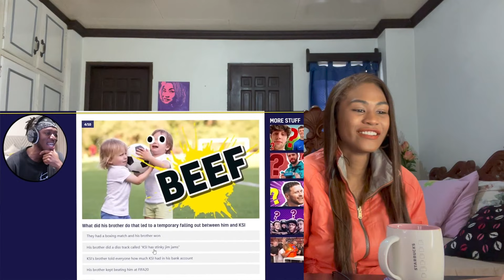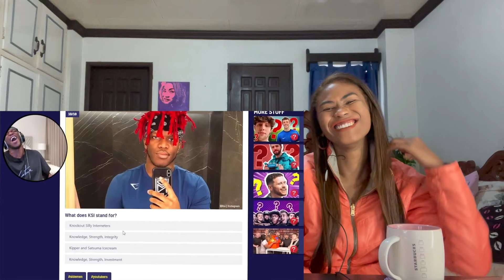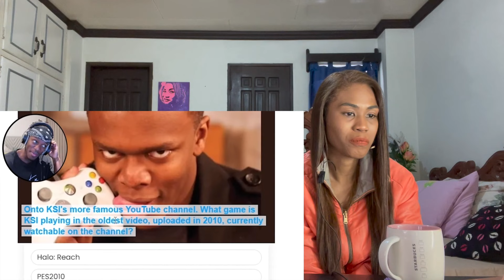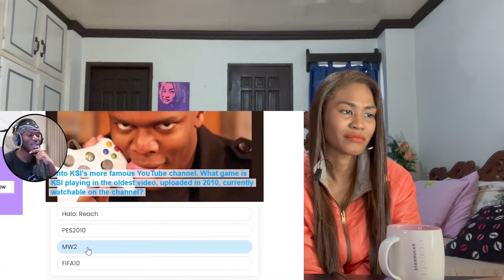KSI - I Try To 100% KSI Quizzes | Reaction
Today I am reacting to Try To 100% KSI Quizzes

MAILING ADDRESS:
Rukaiya Dagian
2600 Baguio City
Philippines

ksi,ksiolajidebt,ksiolajidebthd,ksi try not to laught,reddit,jake paul,logan paul,speed